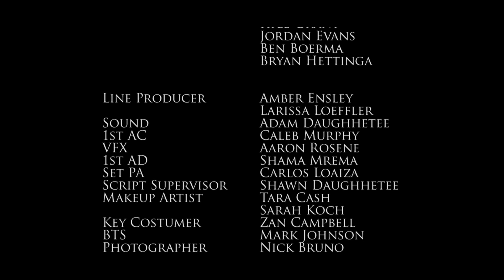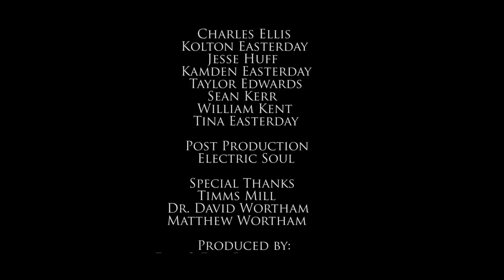The Fox & The Dragon - Short Film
Will the boys become the men they are called to be? Our past forges us for our future. Our losses add value to the prize.

The Fox & The Dragon is a Medieval short film from Fell & Fair Productions and Electric Soul Films starring Kolton Easterday, Zan Campbell with narration by Eurielle.